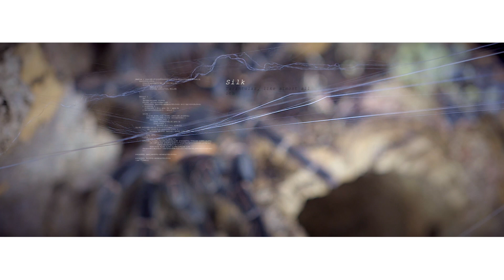G e n u s